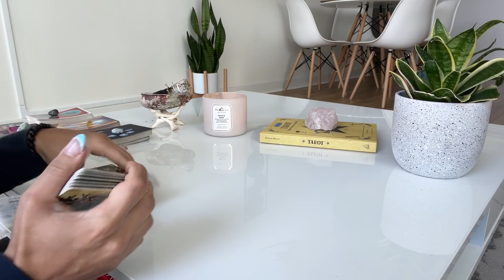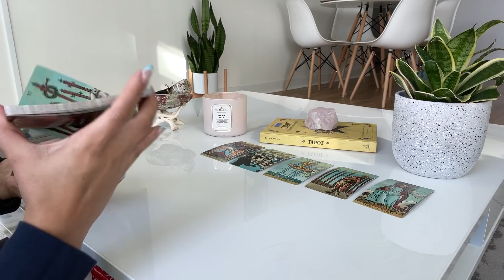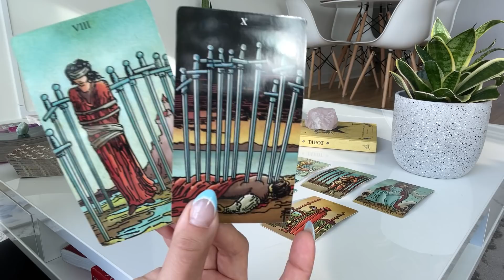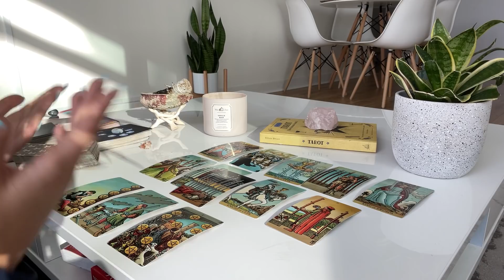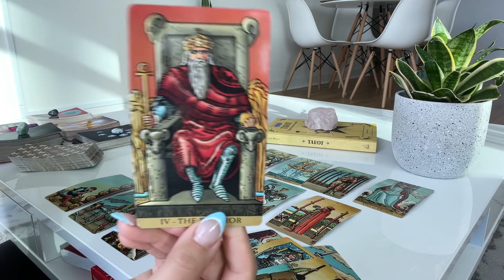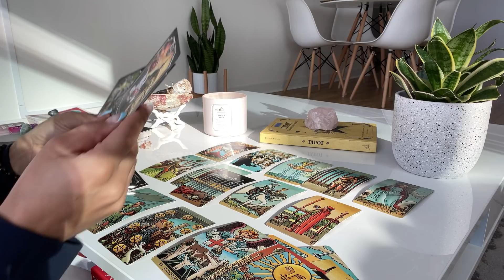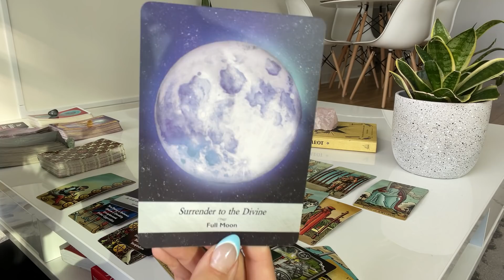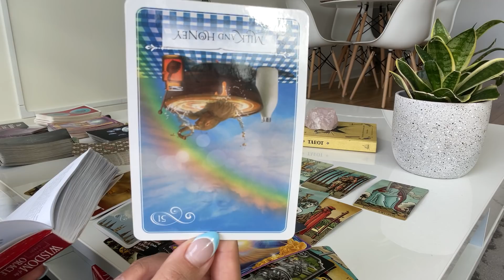Taurus ♉️WOW, TAURUS!! Expect the unexpected!! A loving connection out of NOWHERE!! Just know THIS♥️